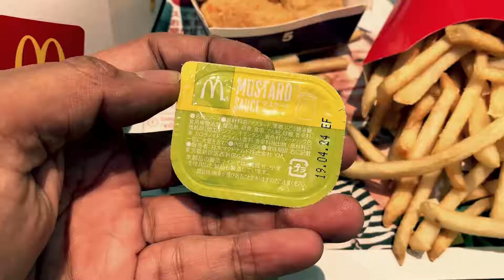Having dinner at Mcdonald's in Japan, big mac with extra patty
Japan's mcdonald's after 5pm, with extra 100yen, you will get extra patty.

i paid for the food